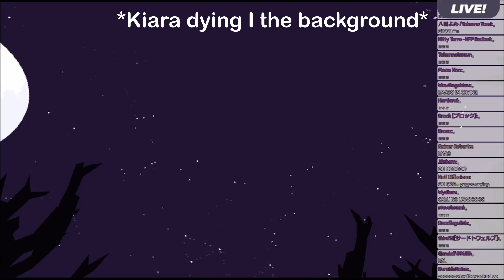Ina CANNOT Show This On Stream *YABE* | HoloEN Holoween COLLAB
➣ Stream Title:【COLLAB】 Happy Holoween with HoloEN!!!